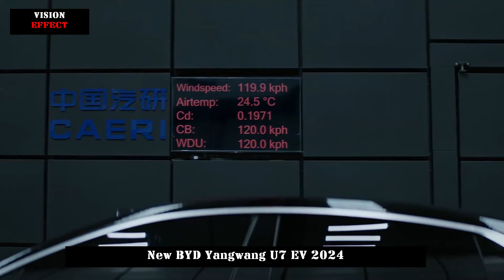1306 Hp | Equipped with Yunnan-Z and Yi Sifang Technology | Flagship | New BYD Yangwang U7 EV 2024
At the 2024 Beijing Auto Show, Yangwang Auto's new flagship sedan - Yangwang U7 was officially unveiled. The new car is positioned as a million-level new energy sedan. With the Gate of Time and Space family language, it is also equipped with Yunnian-Z suspension technology and Easy Sifang technology for the first time, and adopts a four-motor four-wheel drive system with a maximum speed of 1306 horsepower and a comprehensive system power. It has a top speed of 270 km/h and a CLTC cruising range of 800 km.

In appearance, the U7's front face shape is exactly the same as that of the U9, adopting the "Gateway of Time and Space" family language. The "C" shaped headlight group is quite sharp and compatible with the U9. The strong lines on the hood are very nice. It exudes a powerful aura by perfectly blending movement and elegance.

The side of the body adopts the fastback shape and is equipped with very three-dimensional and sharp body lines, showing the coupe style. At the same time, the U7 also adopts the hidden door handle design, equipped with five-spoke style wheels, yellow-painted oversized brake calipers and blacked-out side skirts, which further emphasizes the sporty feeling. .

In terms of body size, its length, width and height are 5265/1998/1517 mm respectively, and its wheelbase is 3160 mm, equivalent to the Mercedes-Benz S-Class, and it is offered as 4 and 5 seats.

The rear of the car has a layered shape and adopts the popular taillight design, and the "LOGO" brand located in the middle of the taillight provides better recognition. At the same time, U7 is also equipped with electric lifting tail, which can automatically adjust the status of the tail to adapt to different working conditions. When the vehicle speed drops below 120 km/h, the rear wing closes and adapts to the vehicle. rear part of the fuselage to reduce wind resistance; When the vehicle speed is higher than 120 km/h, the rear wing rises to increase the downforce behind the vehicle and improve the stability and safety of high-speed driving.

In addition, according to previous declaration information, the U7 can be equipped with electronic flow rearview mirrors, brake calipers in different colors, brake discs from different materials, "Y" shaped wheels, front and rear carbon fiber decorative parts and carbon fiber side parts.

It is also worth noting that it has the lowest drag coefficient in the world for mass-produced cars. The drag coefficient of the entire vehicle at a speed of 120 km/h is 0.195 Cd. The main reason for this is the comprehensive optimization design of body details such as AGS active air intake grille, curved lidar, upward bonnet tip, A-pillar profile optimization, semi-enclosed wheels with low wind resistance, hidden doors. layered bottom diffuser etc. All are designed for extremely low wind resistance.

In terms of power, Yangwang U7 is built on an 800V high-voltage platform and is equipped with Yi Sifang's four-wheel independent torque vector control, and the maximum power of each motor is 240 kilowatts. Its maximum torque is 1584 N·m. Although its curb weight reaches 3,095 tons, acceleration from 0 to 100 km/h is only 2.9 seconds. The maximum speed can reach 270 km/h, exceeding the 265 km/h limit speed of Xiaomi SU7. At the same time, Yangwang U7 is also equipped with BYD's self-developed and self-manufactured carbon ceramic brake discs. Combined with Yi Sifang's fast electric braking capabilities, the 100-0km/h braking distance reaches 33 meters.

In terms of battery life, according to previous declaration information, the U7 is equipped with a 135.5 kWh lithium iron phosphate fin battery pack and has a pure electric cruising range of 720 km and 800 km under CLTC conditions.

In terms of chassis, U7 is equipped with Yunnan-Z technology for the first time, which uses a highly integrated suspension motor to replace the traditional hydraulic shock absorber structure to achieve vertical adjustment speed and accuracy. Among them, Yunnan-Z technology has two special features: One is ultra-fast adjustment, with adjustment response speed as fast as 10ms, which is 10 times that of traditional active suspension. The other is the ability recovery function in general. An energy recovery device is installed in the suspension assembly, which will directly generate electricity through the suspended motor to realize energy recovery and charge the battery. The biggest advantage of models equipped with Yunnan-Z technology is that they offer users a driving comfort that exceeds magnetic levitation.